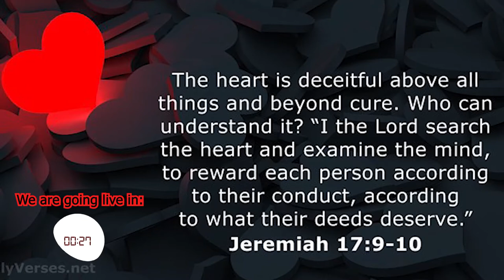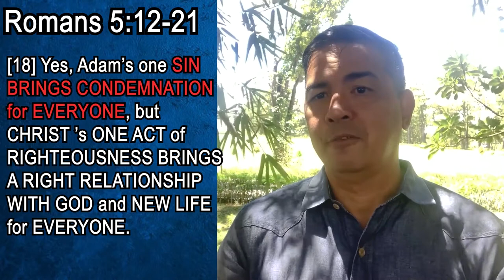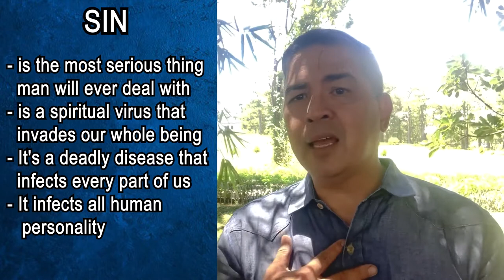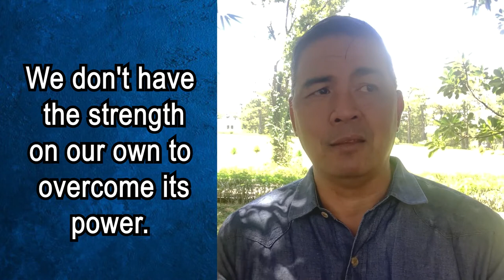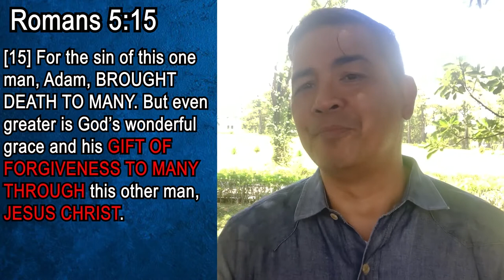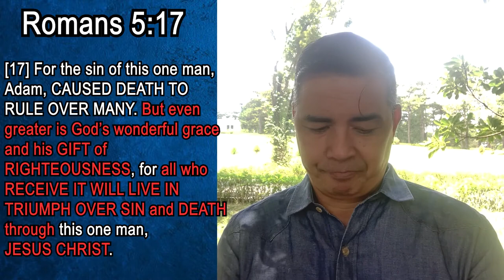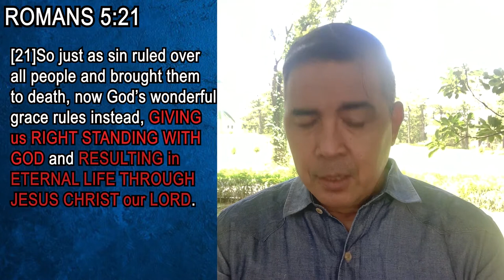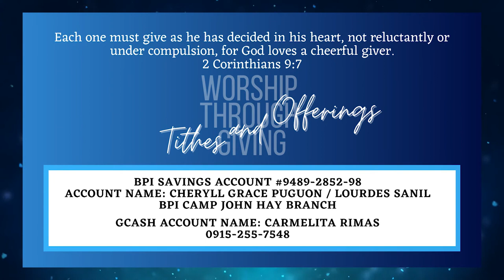Our secured victory over sin virus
CHCC▐ Sunday Online Worship Service